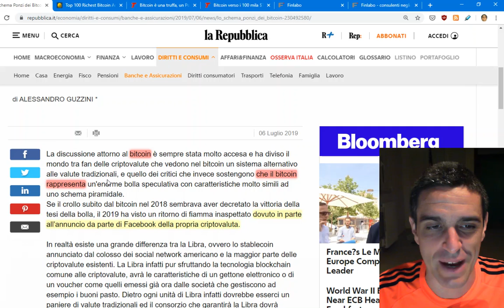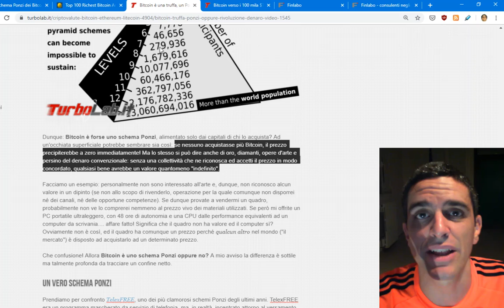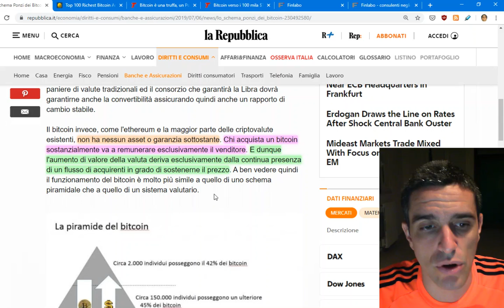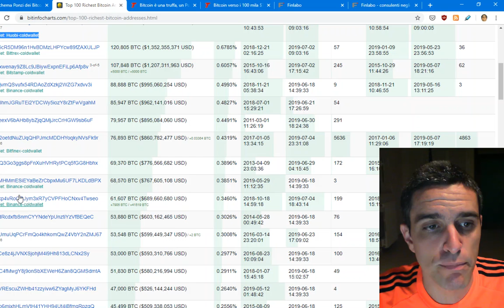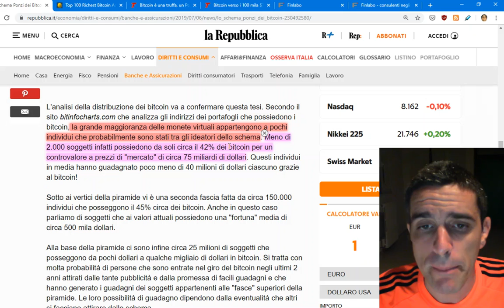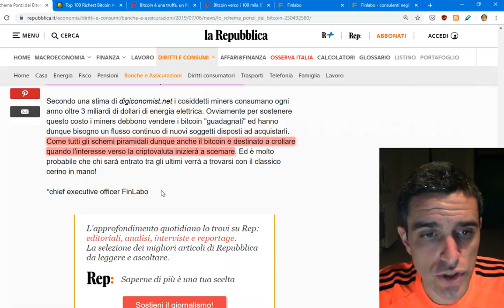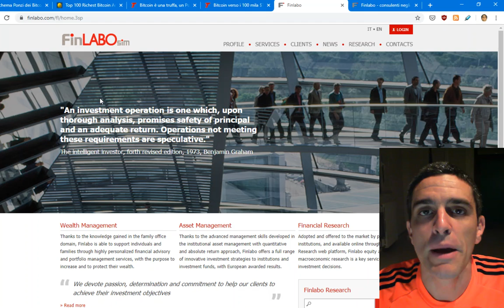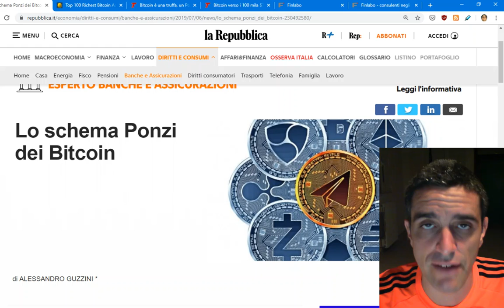😲 Lo schema Ponzi dei Bitcoin (articolo Repubblica)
Nel corso del weekend appena trascorso, il quotidiano a tiratura nazionale "La Repubblica" ha pubblicato un articolo intitolato Lo schema Ponzi dei Bitcoin. Il pezzo, a cura di un professionista del mondo della finanza di nome Alessandro Guzzini, sostiene la tesi che Bitcoin non abbia futuro e sia solamente uno schema piramidale finalizzato a far arricchire chi lo ha inventato. Ma è veramente così? In questo video offro alcune contro-argomentazioni